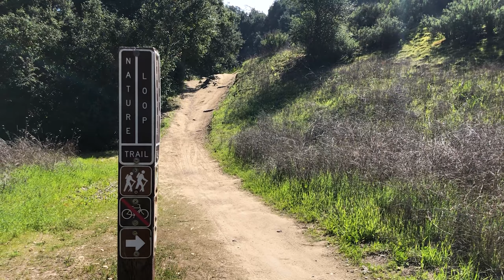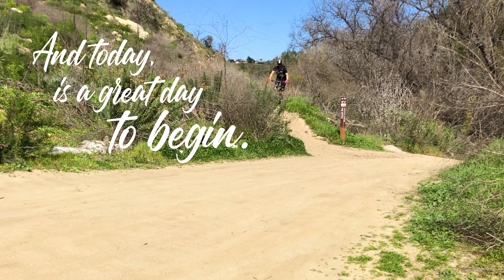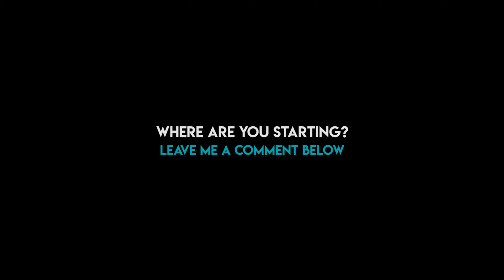Start Somewhere. We all have to and Coyote Run is a great place to begin.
Coyote Run is a wonderful green trail, perfect for beginners who are just getting into mountain biking for the first time. And every time I ride down it I'm reminded how great it is to look back on where I began.

Beginning anything can be tough and often times intimidating. We want to be much further ahead, skipping the humbling climb toward greater skills. But, the journey is always rewarding. So, go start that thing you've putting off! You never know where it will lead.

I'm Adam Mock. A leadership coaching specialist who serves as the Executive Director of Leadership Development for Triple Threat. I began mountain biking back in 2016 and quickly realized that all my adventures on the trails were trying to teach me lessons about life. And I want to share those lessons with you so we can all enjoy the journey together.

More music and experiences that remind you why you're on this planet from Ben Thomas